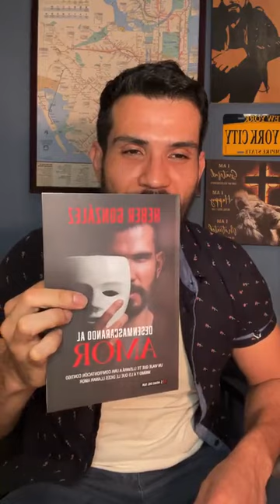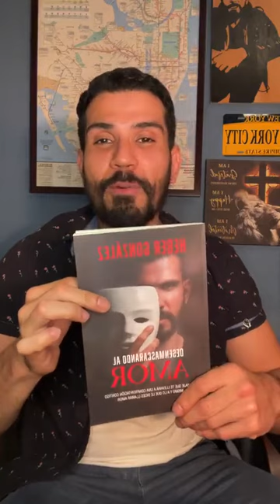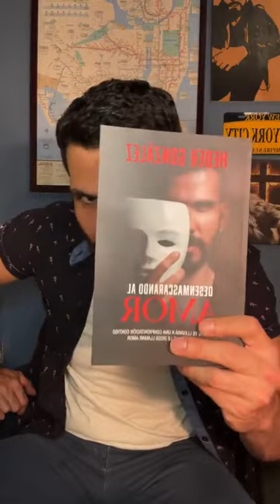Amor propio. Que es y sus beneficios ❤️